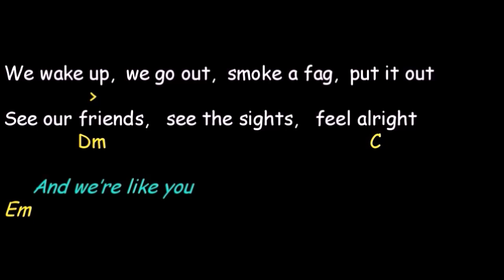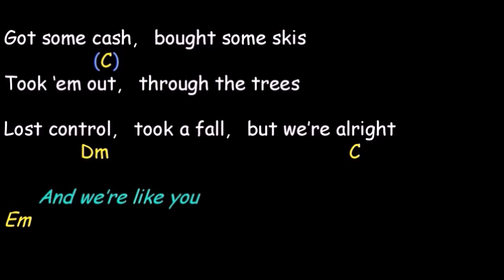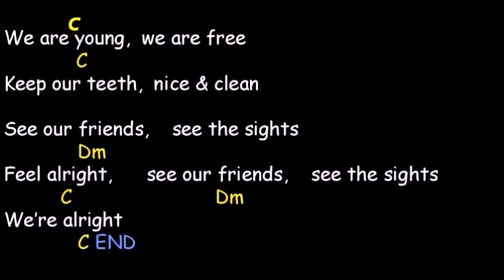Supergrass - Alright (Karaoke, chords & lyrics) 2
Enjoy singing this great boppy number.